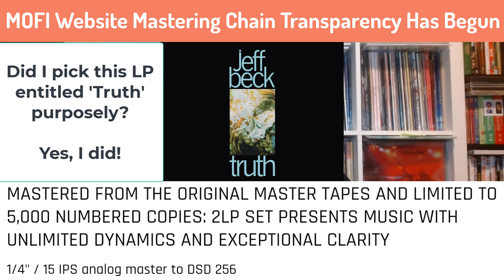Episode 28 Mobile Fidelity (MOFI) and Vinyl Transparency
A lot has been said about what MOFI hasn't done regarding (information) transparency.  Enough saie.

My focus is to reflect on the transparency MOFI has provided for 45 years in the way of virgin vinyl compound.  This revolution, which is better today than ever, contributes to a beautiful sonic experience of more music and less noise.

So let's give kudos where they're due and remember things aren't ALL bad in MOFI land.

0:00 Introduction
0:23 Considering the quality of the vinyl compound
1:13 MOFI contribution to Vrgin Vinyl
1:54 Needle Drop Noise Sample
2:10 The Transparency of Virgin Vinyl
2:38 The Art of the Compounds
3:10 Japanese Pressings Quietness Norm
3:41 Transparency of the Vinyl --- Mastering Chain
4:07 MOFI website mastering chain info started
5:20 Is it enough information?
5:44 MOFI vinyl compound advances

vinyl community mofi one step mobile fidelity sound labs mfsl
vinyl collection
virgin vinyl compound
vinyl mastering chain rti
analogue productions chad kassem qrp
record collection 2022 record collector